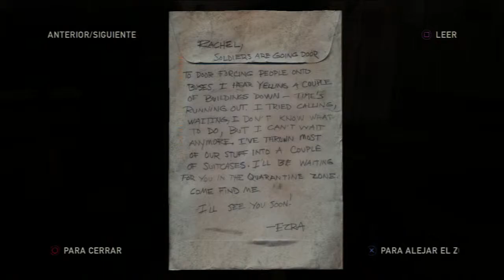The Last Of Us Parte 29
Arma nueva "Arco" encontré pastillas, trapo y alcohol, "Nota para Rachel" aparece un personaje nuevo "Bill"